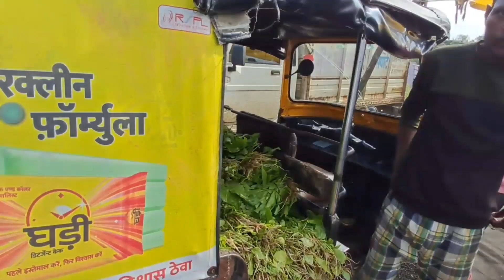4300 Rupees Ki Sabjiya Bechne par Kitna Profit Hoga ? Vagetable seller | Jay seware farmer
4300 Rupees  Ki Sabjiya Bechne par Kitna Profit  Hoga ?

Hello Guys This Is Jay seware, And I am Farmer And Vegetable
Seller.
I Will Show My Life, I Hope You Enjoy My Videos